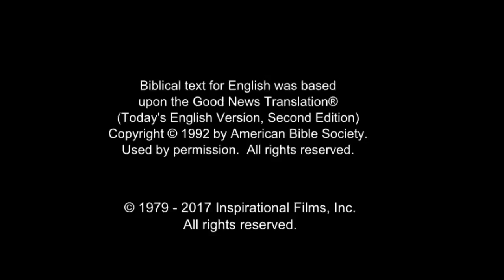Arabic, Modern Standard - Very Very Good News! رُومَـــا Romans 10 Verse 9 - Risen Jesus Saves!(44)